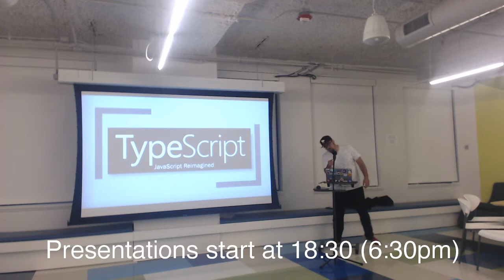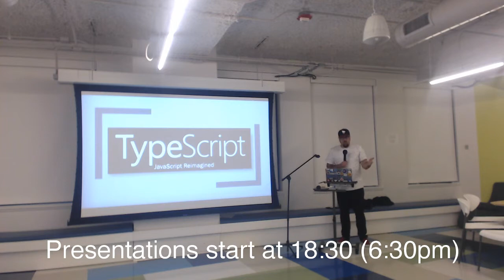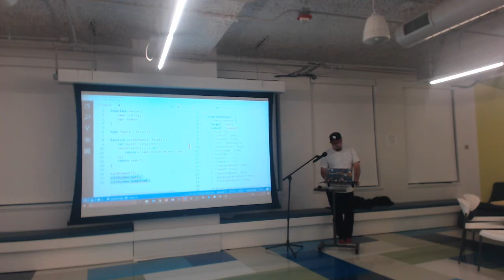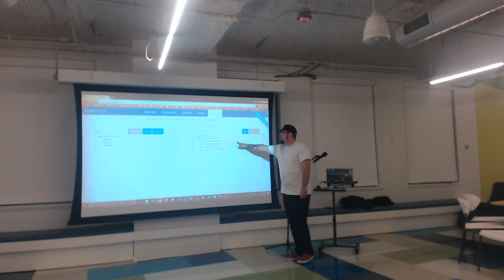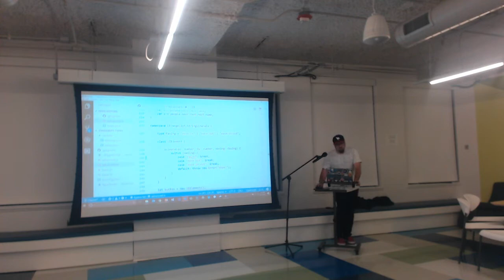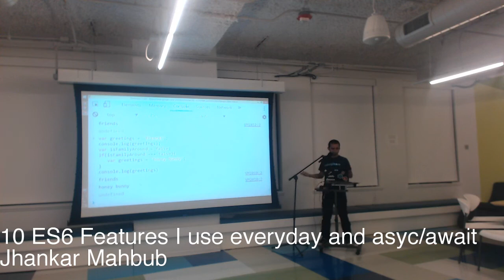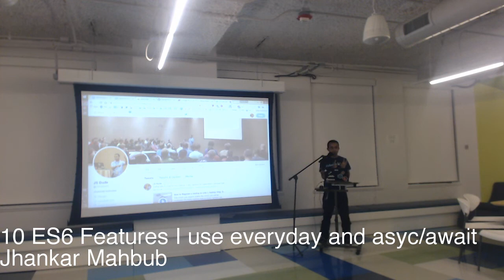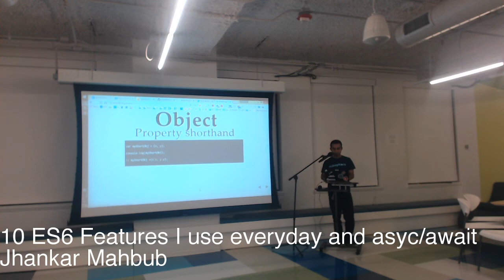Chicago Javascript 2017-06-27 - Intro to Typescript and ES6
TypeScript -- JavaScript Reimagined by David Pine

Description: Are you a web developer? If you answered "yes", how many hours of your life have you wasted on tracking down JavaScript errors at runtime? Of those times, how many times has it been because a member was undefined and was a result of a typo? Do I have your attention? In the early 1990's JavaScript was born and since then, JavaScript has become one of the most popular programming languages of all time. TypeScript is a superset of JavaScript and makes JavaScript programming tolerable. Let me show you why you should be taking TypeScript more seriously.

10 ES6 Features that I use everyday and async/await by Jhankar (john-kar) Mahbub

Description: I will talk 10 ES6 features that I use everyday with some ES6 tricks that saves my time and save my personal life as well. Later we will talk about the upcoming adopted baby, async/await.